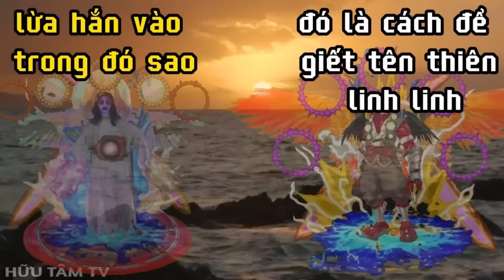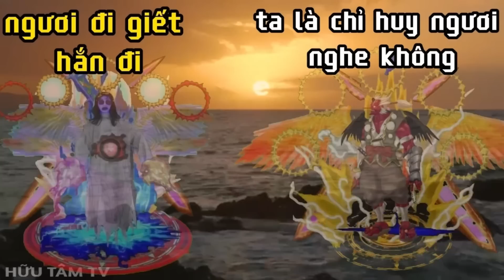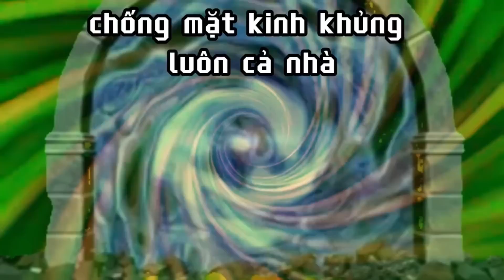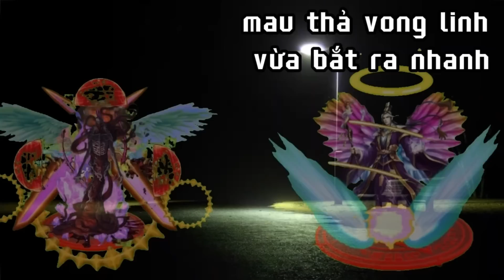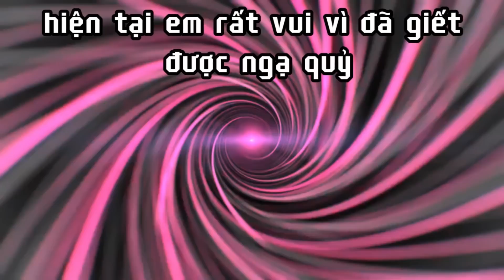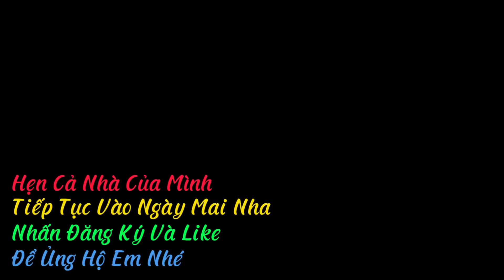Săn Ma Kinh Hoàng Tổng Lãnh Thiên thần Trở Về Bí Mật Về Cánh Cửa Địa Ngục.Phim Ma